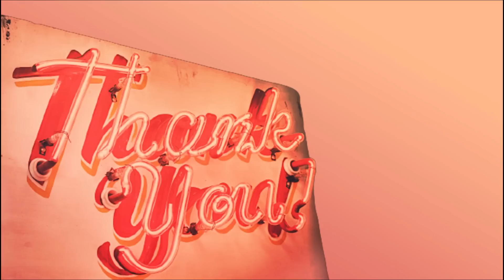Jail Calls: Ernesto Tells Sonya He Needs Her in His Life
If you're unfamiliar with the story, check out the series here to get caught up-

00:00 - Intro
00:32 - Call 1 (Sonya)
13:09 - Call 2 (Sonya)